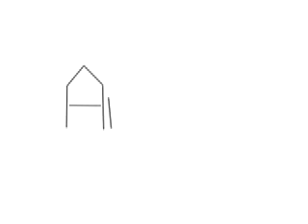Flash Basketball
Akhil's Flash Basketball Movie